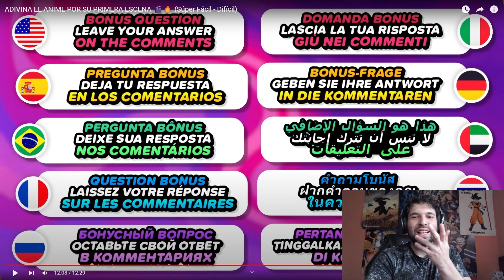ADIVINO el ANIME por su ESCENA INICIAL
Un nuevo quiz de anime